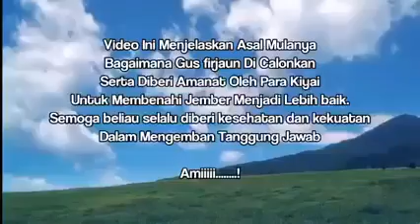Gus Firjaun Emban Amanah dari Para Kyai Dampingi Haji Hendy untuk Benahi Jember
Para Kyai memanggil Gus Firjaun untuk mendampingi H Hendy Siswanto membenahi Jember di Pilkada 2020. Putra KH Ahmad Shiddiq, pahlawan nasional dan Rais Aam PB NU ini pun tak bisa menolak lagi, meski sebelumnya H Hendy telah mengajaknya menjadi wakilnya. Dengan restu dari para Kyai, keluarga dan masyarakat, H Hendy Siswanto-Gus Firjaun maju sebagai pasangan calon Bupati-Wakil Bupati Jember dengan nomor urut 2. (*) mel/mel           Video: IST